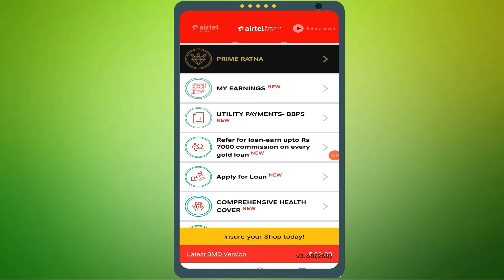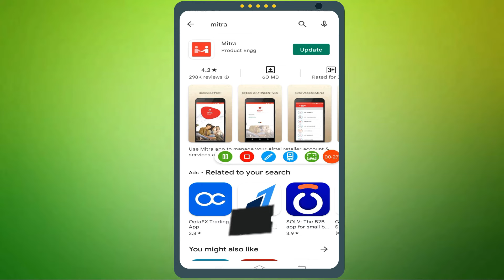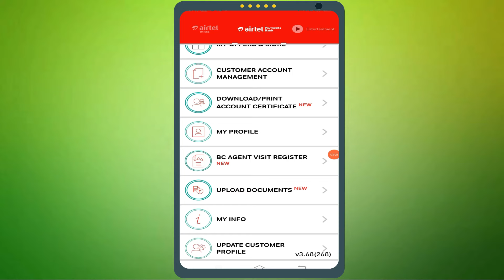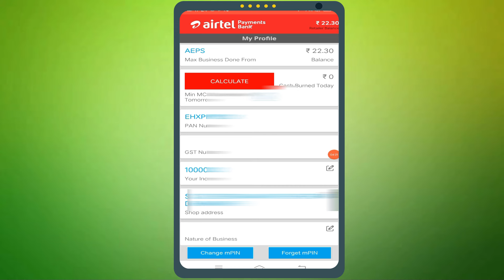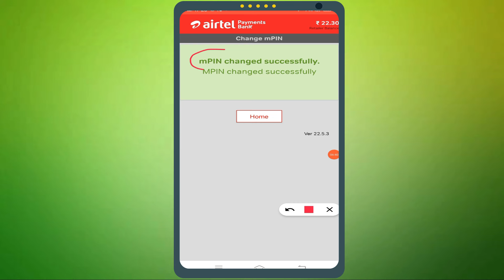Airtel payment bank retailer m pin change kaise karen | Airtel payment bank Retailer mpin forgot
Airtel payment bank mitra m pin change kaise karen | Airtel payment bank Retailer mpin forgot 2022
airtel payment bank ka mpin bhul gaye to kya kare
airtel mitra ka mpin bhul gaye to kya kare
mitra airtel payment bank mpin reset